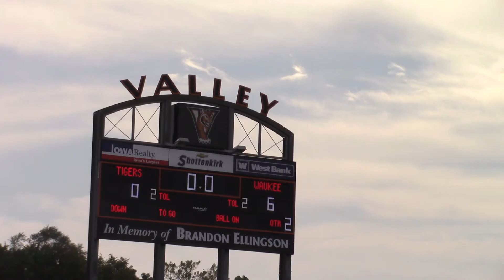Waukee Purple vs. Valley 10.16